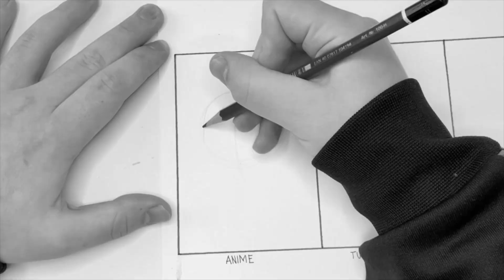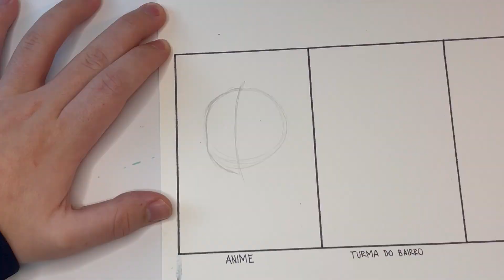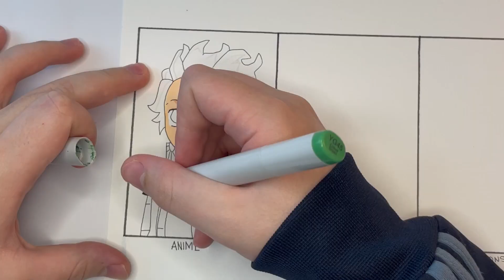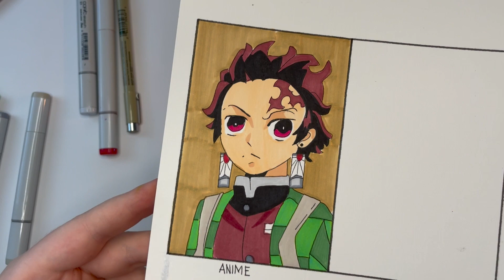Desenhando o MESMO personagem em 3 ESTILOS diferentes - Tanjiro Kamado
E aí, pessoal! Beleza? Hoje o desafio de desenho vai ser desenhar o mesmo personagem em 3 estilos diferentes! O personagem escolhido foi o Tanjiro Kamado, desenhei no estilo anime, Turma do Bairro e The Simpsons, será que vai ficar legal? Em cada estilo coloquei as características do personagem, se adaptando a proposta de cada um.

✏️ LISTA DE MATERIAIS:
- Papel Printmaking Strathmore;
- Lápis Mars Lumograph Staedtler;
- Borra MONO Tombow;
- Régua;
- Canetas de contorno Pigma Micron Sakura e Faber-Castell Pitt;
- Marcadores Copic Sketch;
- Marcadores Winsor e Newton.

SOBRE O CANAL:
Compartilhando minha jornada desenhando com várias dicas, tutoriais e MUITO desenho! Vem comigo?

E aí, beleza? Quero poder te ajudar e inspirar a desenhar, com desafios de desenho, recriando personagens e também testando materiais.

Quero mostrar que desenhar é para todos e traz um futuro brilhante, por isso compartilho tutoriais e dicas, para que possamos criar uma comunidade que se ajuda e cresce junto!

Te espero toda SEGUNDA E QUINTA às 19:00 com um vídeo novo de desenho! :)